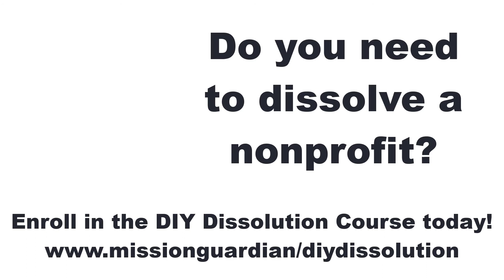Nonprofit Dissolution: What is the Nonprofit Notice of Intent to Dissolve?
When your nonprofit organization is going out of business (sometimes people say going through "nonprofit bankruptcy"),  there are a lot of steps. One of them is the Notice of Intent to Dissolve.

What is that? Why do you file it? And what's the most important thing you need to know before you move forward with it?

In Minnesota when a nonprofit closes down, it must file a Notice of Intent with the Secretary of State.

Are you dissolving a nonprofit organization on your own? Get the help you need with my DIY Dissolution Course